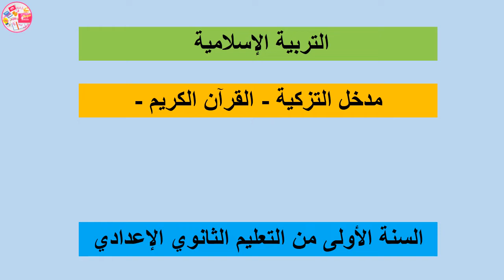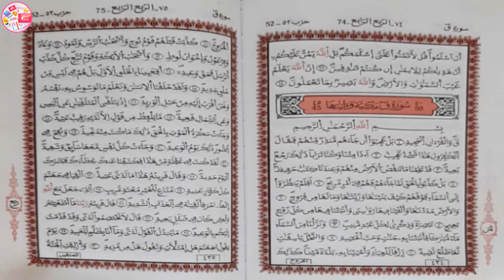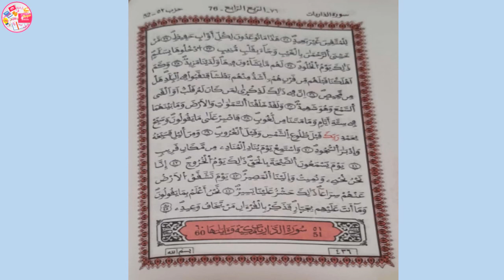تلاوة هادئة لسورة ق للسنة الأولى من التعليم الثانوي الإعدادي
تلاوة_هادئة_ لسورة_ق
تلاوة هادئة لسورة ق بصوت الطالب أحمد الطبراني ، تلاوة تريح الأعصاب وتخشع النفس ، تساعد تلاميذ السنة الأولى من التعليم الثانوي الإعدادي على حفظ السورة ، وذلك عن طريق الاستماع المتكرر.